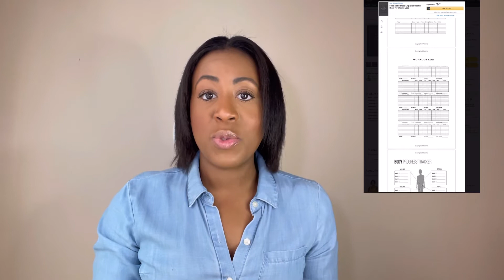Introducing Wellness Journals and Diaries on Amazon.com!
For More of Pear Shaped Fitness

Making wellness easy for busy women on the go! 💛